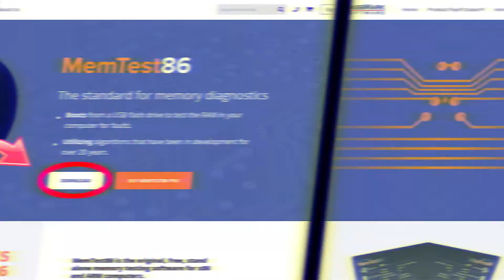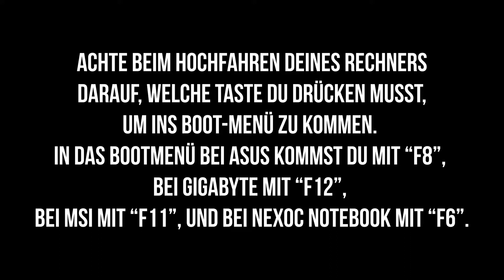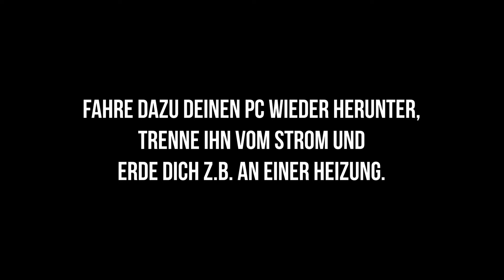Wie führe ich einen Memtest86 durch?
Wie ihr einen Memtest86 durchführt, um eure RAM zu testen, zeigen wir Euch in diesem Video!

Wenn ihr nach diesem Video noch Fragen haben solltet, wendet Euch gerne an unseren Technischen Support.

Hotline: 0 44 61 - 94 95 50
Telefax: 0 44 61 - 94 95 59